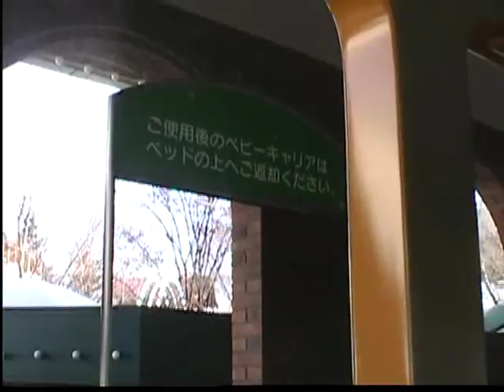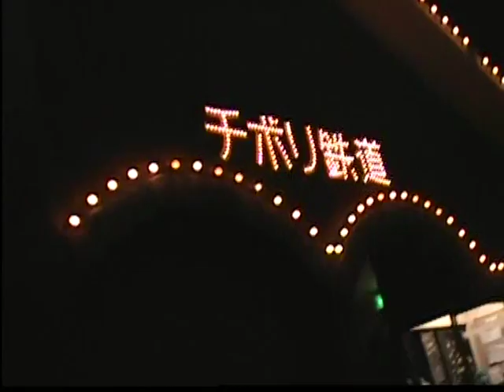倉敷チボリ公園【チボリ鉄道】乗車（晩秋～最終日）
倉敷チボリ公園
平成９年７月１８日開園
平成２１年１月１日閉園
ローラーコースター
チボリ鉄道
乗車
★チボリ鉄道
最高速度１６ｋｍ/ｈ
高低差８ｍ
１周３７０ｍ
１編成定員２２名
平成１１年３月１９日開業
平成２１年１月１日廃止
平成２０年・倉敷チボリ公園（岡山県倉敷市寿町１２番１号）・チボリ鉄道